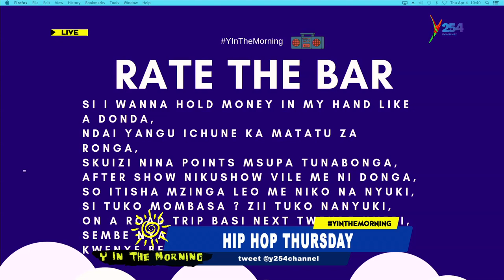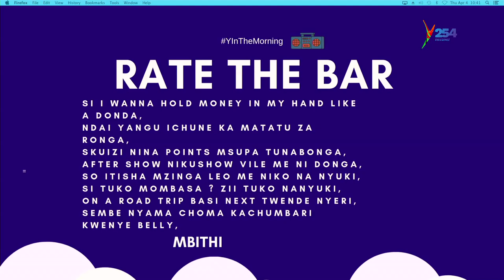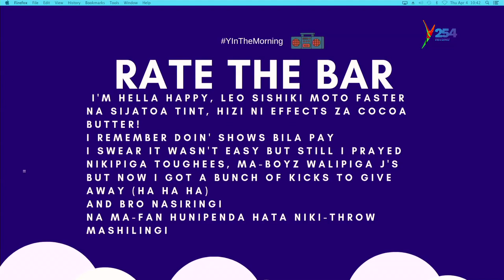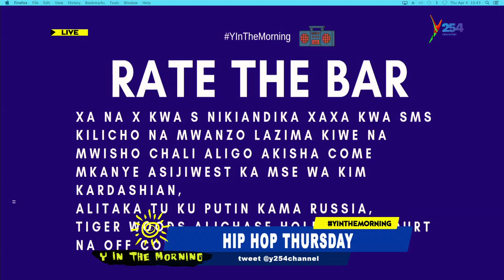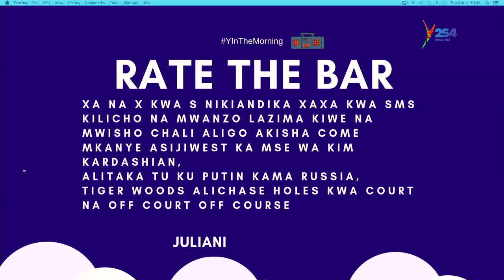Smallz Lethal || Authenticity isn't about the Beat, its about Content, Originality and Culture